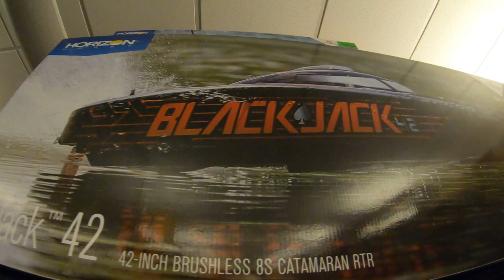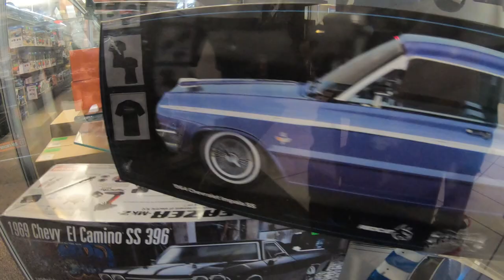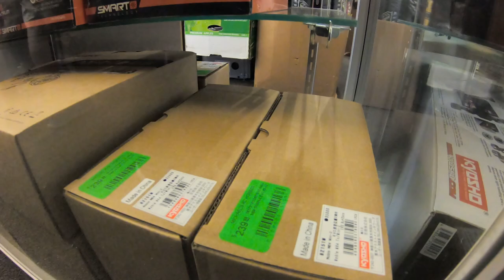Best Rc Store In Florida Micheals Rc Hobby Big Misfits Visit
In this video you will see Best Rc Store In Florida Micheals Rc Hobby Big Misfits Visit As always don't forget to Tap that Bell to be the first notified when I upload a video and ((LIKE COMMENT SUBSCRIBE))

Extreme RC Precision
Horizon Hobby
HobbyTown
TowerHobbies
Amain Hobbies